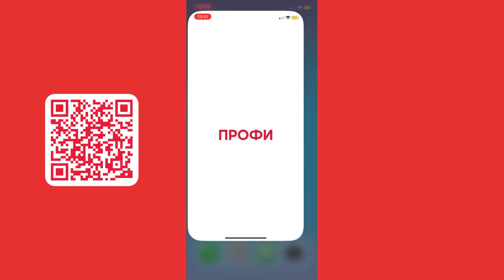На лесном хуторе идёт строительство полным ходом. Спасаем погреб от плесени и влажности.